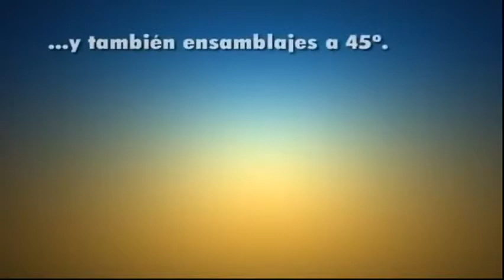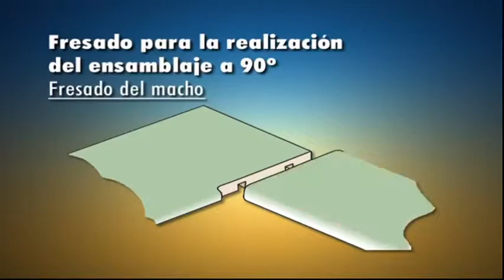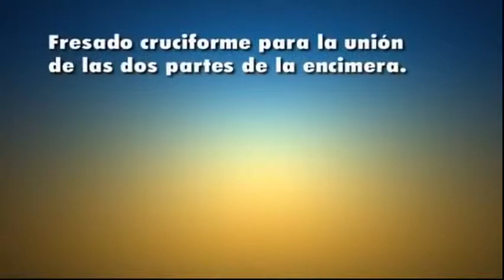Virutex PFE60 Template for trimming worktops, available from NEY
Precise and solid template manufactured in phenolic material 12 mm thick. Specially designed for trimming and assembling work tops from 420 mm to 650 mm width. The assembling angle can be 45º or 90º. It is also possible to trim radiuses for making the external round trimming. It is ideal to use with the routers model FR160P. Very easy to place and fix following the marked references on the template. Reduced trimming time, just about 15 minutes for the two sides of a work top.